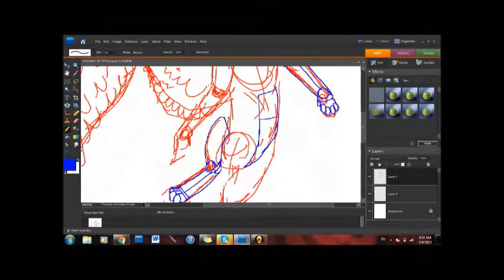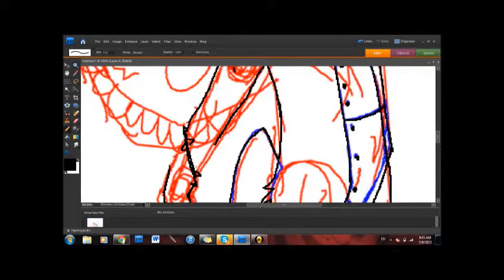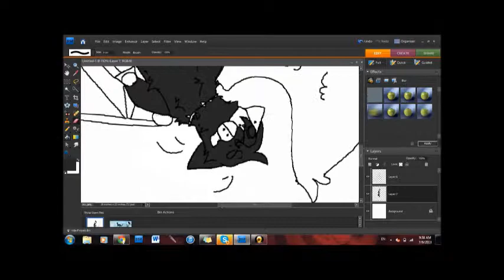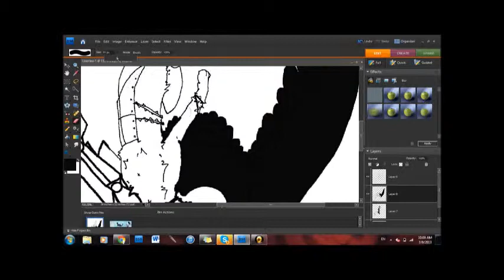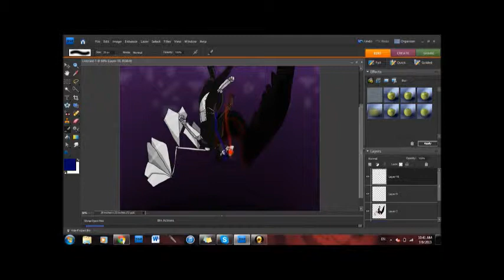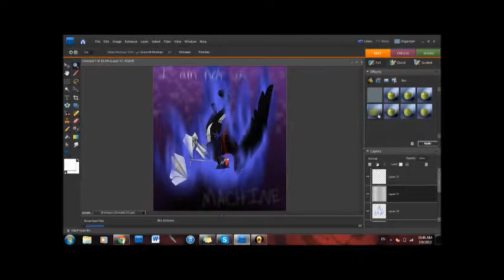I am not a machine [warrior speedpaint]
my character stain as she "falls" from grace. The metal parts are artistic add on, she doesn't actually have them, nor the wings, she does however have the barbed wire.
She is a former member of wind clan, sentenced to the dark forest after being exiled for lying starting a war between the clans.

You can find this on Deviant art under the user name: TeachMeToLearn